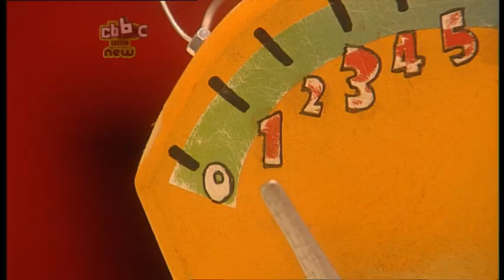Bear Behaving Badly S04E01 Hero to Zero